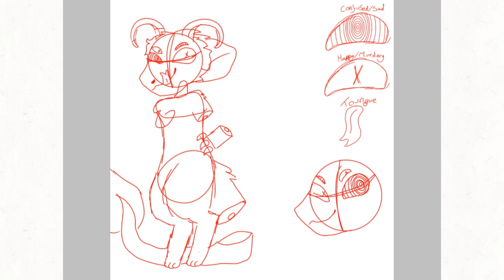Art contest! OPEN (READ DESC) (big prizes)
Rules:
- NO TRACING!
- please try and use the colours in the picture or something close to them
- please don't be sad if you don't get a place, everyone gets a prize!tga
-deadline is 15th of oct
- you can join without me saying so, but please comment a link

Prizes!!!
1st place - sub, speedpaint and amv
2nd place - sub, speedpaint and animation meme
3rd place - sub and speedpaint
Everyone else - sub

People who've entered:
-flowerwolf07👌
-Thatchatreaper😯
-Partydogii👌
👌- done
😯- not done / not seen